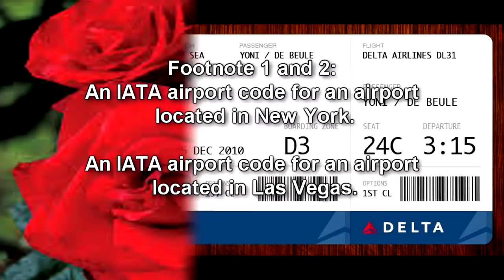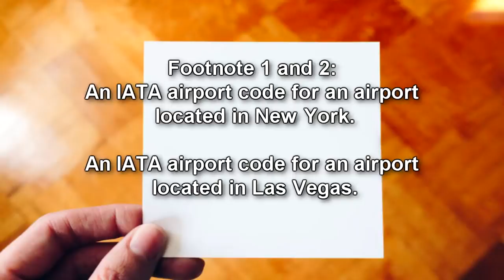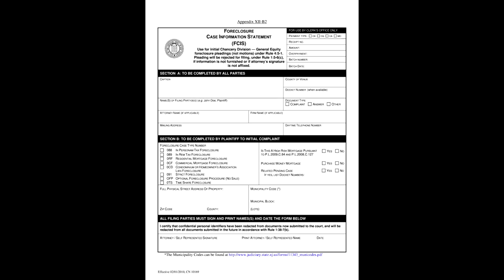SCP-4195 Reaping What you Sow: Anomalous garden flowers of Jacksonville, Florida!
This SCP Foundation wiki reading is about SCP 4195 "Reaping what you sow". SCP 4195 is the designation given to a variety of flora from a garden located outside of a home in Jacksonville, IL. All instances of SCP-4195 manifest as random species of traditional gardening flowers. SCP-4195 instances are able to bloom in spite of weather conditions or the local climate. All instances have an increased sprouting rate in comparison to flowers of the same species.

Written by Alces_alces